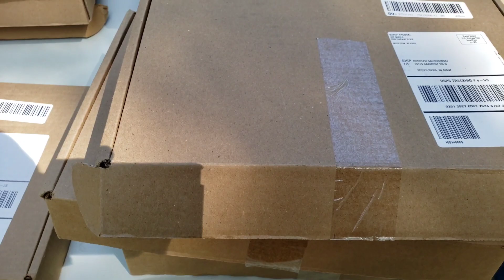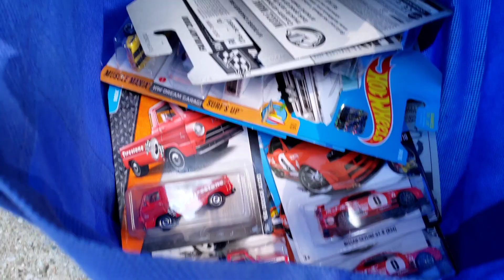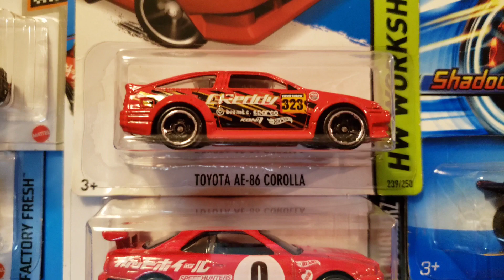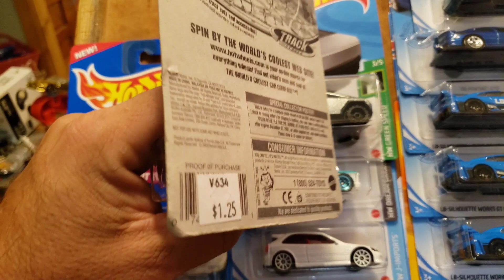Hot Wheels Picking/Hunting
MrMomsRacing has a day of picking and hunting at our local club, garage sale and fleamarket for some fast diecast cars like Hot Wheels, Johnny Lightning, Matchbox or just whatever will make it down the track

This video is for people who are 13 and older.